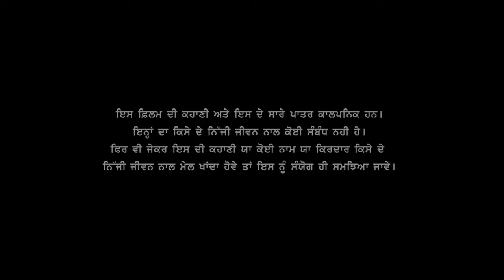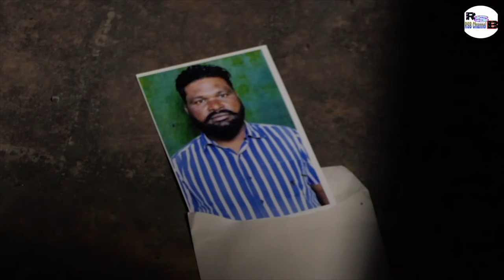ਪੰਛੀ ਟੌਟ ॥ Panchi Tot ॥ Short Film 2022 ॥ Comedy And Family Darama ॥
ਕਲਾਕਾਰ:
ਲਾਲੀ ਬਰਾਡ਼
ਲਖਵਿੰਦਰ ਗਰੇਵਾਲ
ਪਰਗਟ ਸਿੰਘ
ਮੰਜੂ ਬਰਾਡ਼
ਤਰਸੇਮ ਗਿੱਲ
ਤੇਜਾ ਅਮਲੀ
ਲੱਖਾ ਬਰਾੜ
ਸੋਨੀ ਪੱਤੋਵਾਲਾ
ਬਲਦੇਵ ਸਿੰਘ
ਅਮਨਾ ਪੱਤੋਵਾਲਾ
ਜਸਵੀਰ ਸਿੰਘ ਦੀਦਾਰੇਵਾਲਾ
ਗੁਰਪਿੰਦਰ ਕੌਰ
ਕਾਲਾ ਕਿੰਗ

ਡਾਇਰੈਕਟਰ : ਸਤਵੰਤ ਸਿੰਘ ਭੁੱਲਰ
ਲੇਖਕ : ਲਾਲੀ ਬਰਾਡ਼